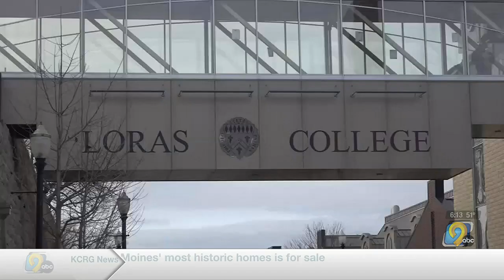New program in Dubuque seeks to fill EMT positions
A new educational program in Dubuque is hoping to help fill the need for more EMT workers.